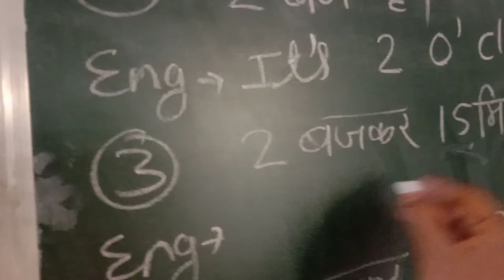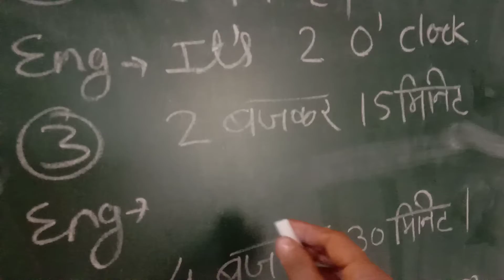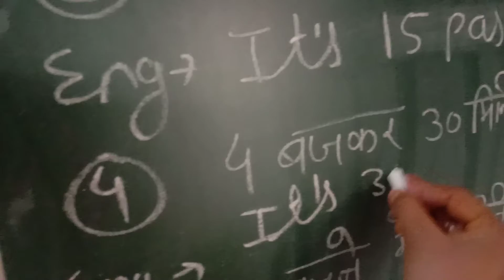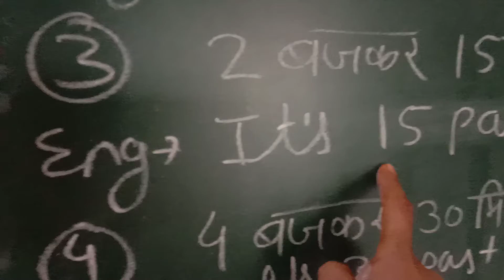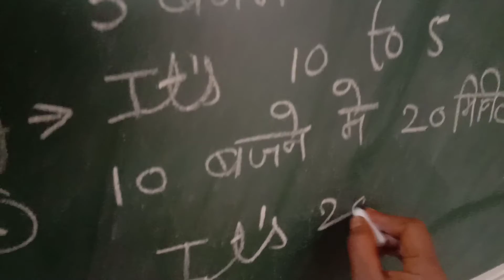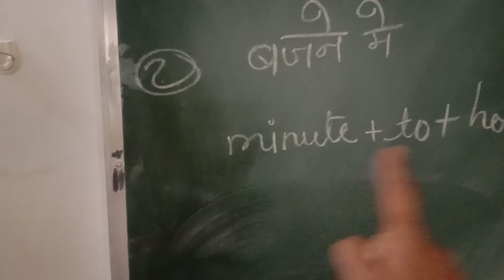Time concept in English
basic formula for time
minute +past +hour.
minute +to+hour.